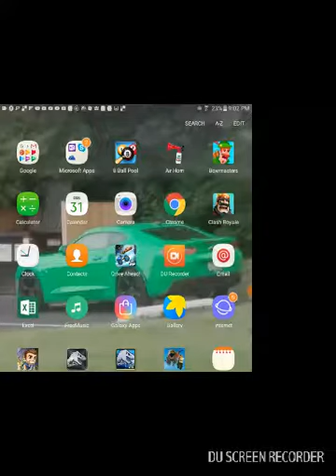8 ball pool all last ball trick shots